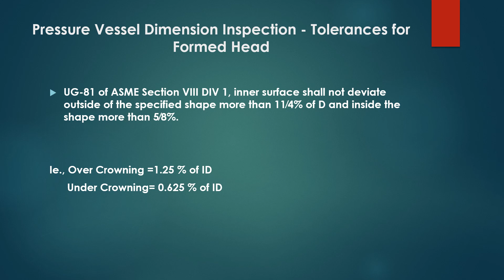Pressure Vessel Dimension Inspection Tolerances for Formed Head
ASME Section 8 DIV 1
UG-81